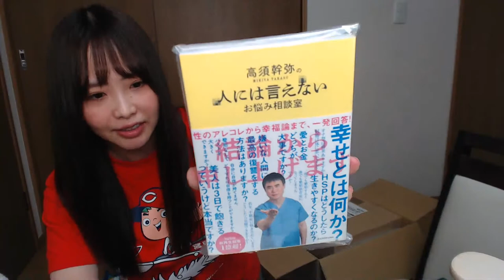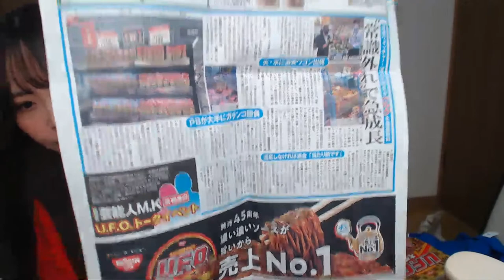オリンピック⚾決勝みつつの生配信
ぜひ登録してください !!

〒141-0031
東京都品川区西五反田2-9-7
ドルミ五反田407号
松村香織宛